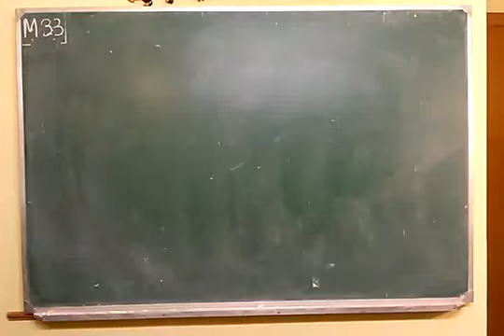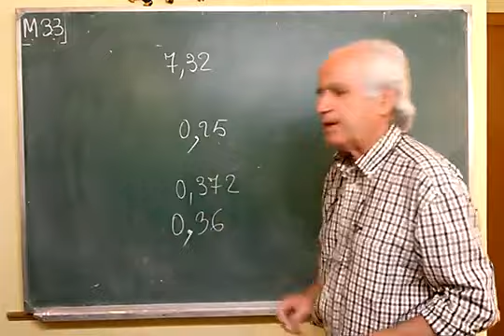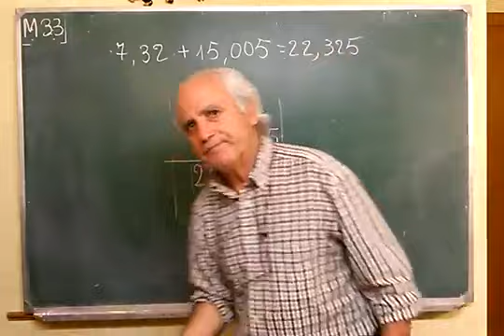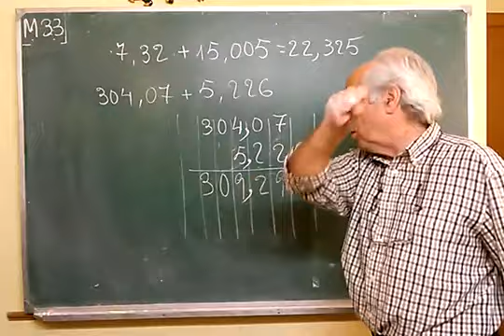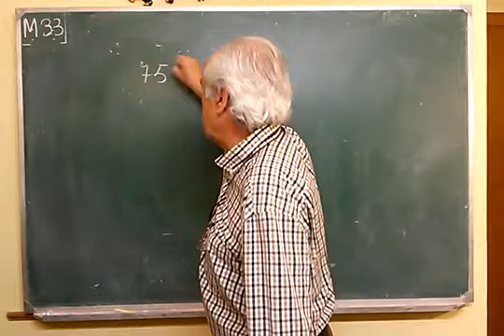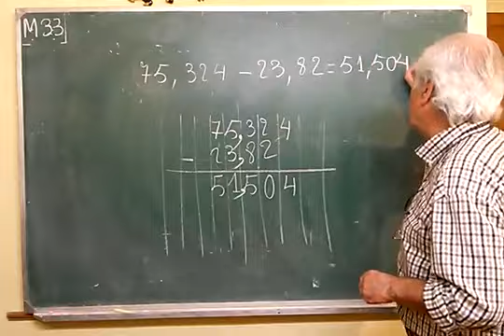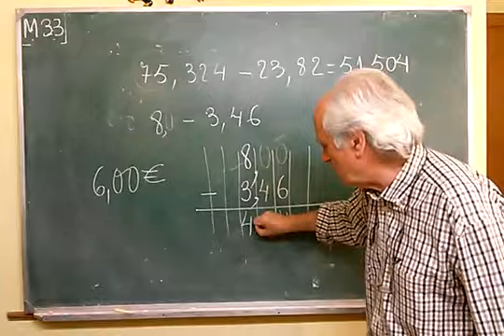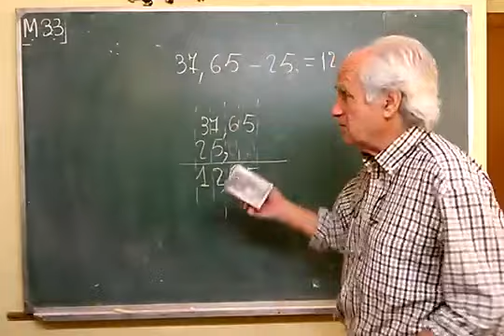M·033 ... DECIMALES / SUMA Y RESTA